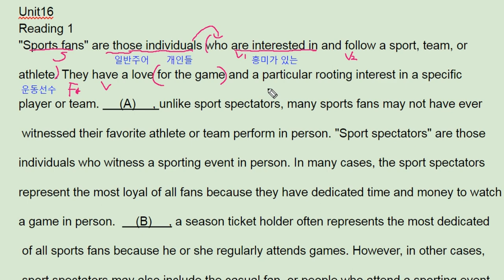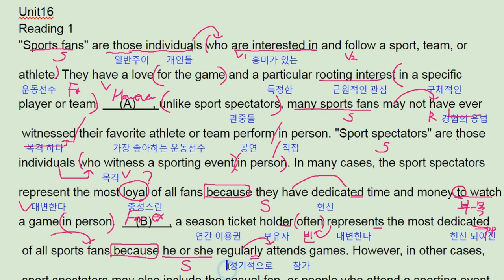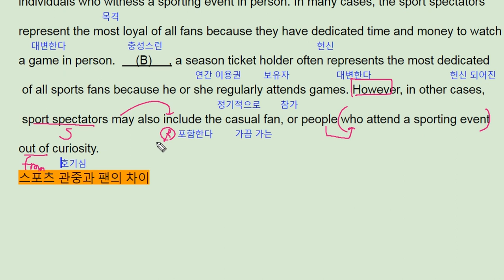EBS 올림포스 영어독해2 16강 1번 - 번개콩